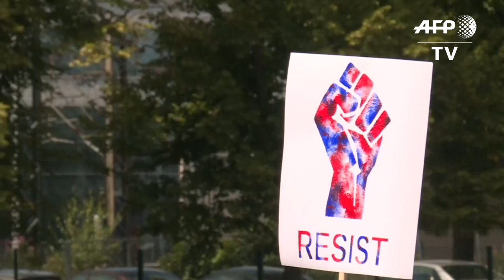Protesters march against Trump's visit to Helsinki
Protesters gather in Finland's capital to protest against US President Donald Trump's visit to the country. Trump ends his visit by meeting Putin in the Finnish capital. Before leaving Washington, he said tackling Putin might surprisingly be the easiest part of the trip. FIRST IMAGES